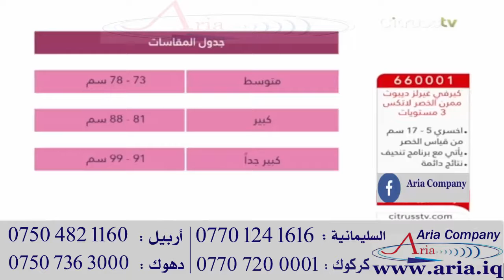Curvy Girl -Aria Company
كيرفي جرلز ديبوت 110$
رقم المنتج: 660003
كيرفي غيرلز ديبوت – مشد المؤخّرة والبطن
يشد المؤخرة بشكل فوري لمنظر أفضل
.مشد للمؤخرة من "كيرفي غيرلز ديبوت" يعمل على تحسين مظهر المؤخرة بشكل مثير وطبيعي دون الحاجة لأية عمليات تجميلية. يأتي هذا المشد مع 3 مستويات مختلفة لتتحكّمي به كيفما تريدين كونه مريح وسهل الارتداء، فلا حاجة لشراء أكثر من قطعة بعد الآن. اختاري المستوى الأول لمظهر طبيعي، المستوى الثاني لمظهر أكثر امتلاءاً والمستوى الثالث لأقصى درجة وأكبرها.
كما يقدّم هذا المشد تصميم عالي للخصر لتمهيد المعدة وعضلاتها وذلك لمظهر أكثر إثارة وفي نفس الوقت بشكل طبيعي وخصر مشدود. فقط ارتدي هذا المشد وقتما تشائين ولا داعي للقلق بعد الآن من منظر غير مستوٍ وممتلء. يمكنك ارتداء هذا المشد مع بنطالك الضيّق، التنورة، الشورت أو الفساتين، ولن يعلم أحد ما ترتدينه تحتهم!
المميزات:
مشد للمؤخرة بتصميم عالي للخصر
يشد البطن وينحّف الخصر
3 مستويات مختلفة من التعديل
شرائط قابلة للتعديل لكي تناسب جسمك
يأتي بثلاث أحجام:كبير – كبير جداً – كبير جداً جداً
صنع في كولومبيا
لمزيد من المعلومات و للحصول علي هذا المنتج ، تابع الفيديو و اتصل بفرع شركة ئاريا لمحافضتك .
* السليمانية : رشه مول - الطابق الثانى - 324-325
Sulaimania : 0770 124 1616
* كركوك : شارع الجمهورى - عمارة رائد
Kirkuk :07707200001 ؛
* اربيل : هولير مول - طابق الارضى -58
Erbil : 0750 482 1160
* دهوك : مركزالمدىنة - ستى سنتر - طابق الثانى
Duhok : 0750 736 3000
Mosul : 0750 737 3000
ملاحظة هامة: إن هذا المنتج متوفر حصريا بالطلب عبر الهاتف ولايتم بيعه عبر الإنترنت او عبر منافذ للبيع...
غير متوفر فى الاسواق ...
تأكد من حصولك على المنتج الأصلى...
احذروا التقليد !